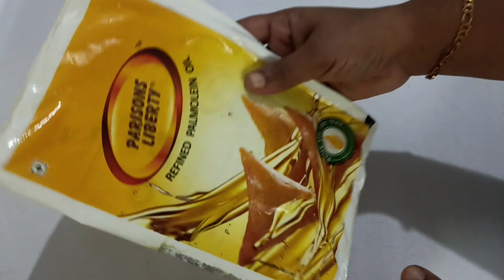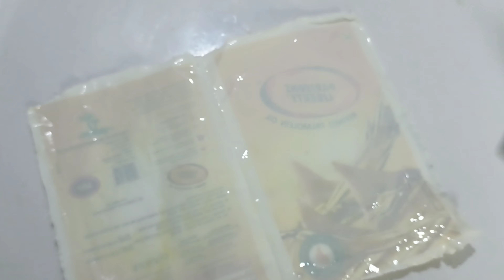ഓറഞ്ച് തൊലി കൊണ്ടുള്ള ഉപയോഗങ്ങൾ 👍🏻 കിടിലെൻ usefull kitchen tips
ഓറഞ്ച് തൊലി കൊണ്ടുള്ള ഉപയോഗങ്ങൾ 👍🏻 കിടിലെൻ usefull kitchen tips dariya kitchen